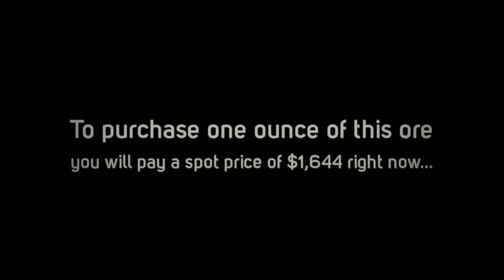Can You Afford Gold On Your Investment Budget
Take advantage of a food scale if you fail to purchase a jeweler's scale. Your gold can be used by you if you have a food scale in your own home, to be weighed because of it. So make sure you assess the functionality of the scale if you were buying 1 expressly to weight your scrap gold, most economical food scales weigh only by the ounce. Simply take your scrap gold to a jeweler for weighing.